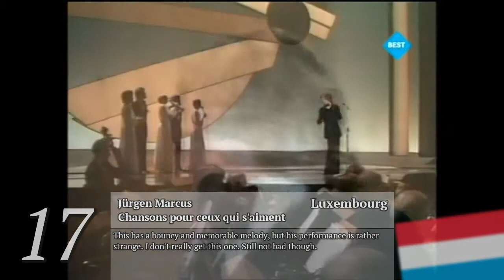Eurovision 1976 - My Top 18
Here's my Top 18 of Eurovision 1976. Not a great year, but we'll quickly be moving to better stuff from now.